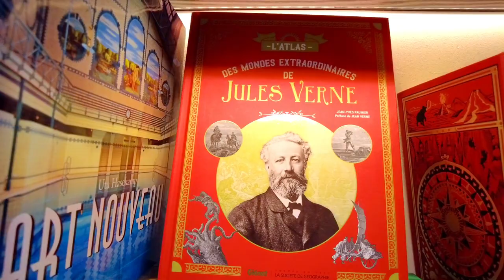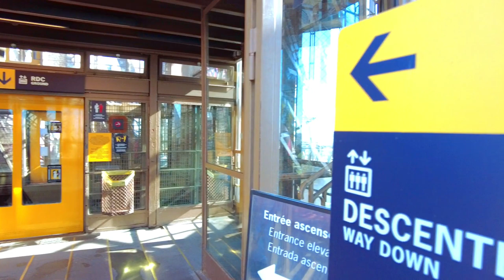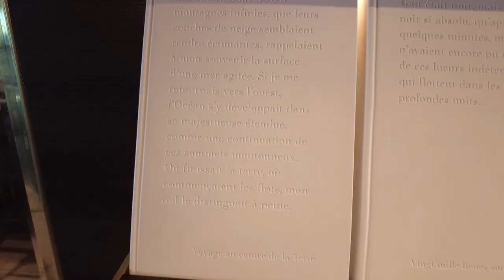VISITA EXCLUSIVA TOUR EIFFEL E RESTAURANTES : MADAME BRASSERIE & JULES VERNE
Hoje eu vou mostrar pra vocês uma visIta exclusixa e privativa que eu fiz na Torre Eiffel: Eu fui convidada pra conhecer os dois restaurantes que existem na torre e também uma sala de eventos que fica no primeiro andar onde é possível organizar festas, cerimônias.

O  restaurante Madame Brasserie  foi reaberto  recentemente em 6 de junho de 2020, após meses de reforma.
O restaurante já existia com outro nome, mas ele foi completamente reformulado tem uma nova decoração e o cardápio foi realizado pelo chef francês Thierry Marx que é especialista em gastronomia molecular. A brasserie é bastante iluminada e o visitante tem três opções de espaços para se sentar: Perto da  janela com vista para o rio Sena e o Trocadéro, perto da janela com vista para o interior da torre e no centro da brasserie onde é possível contemplar os destalhes da estrutura da torre.
Aliás, os preços dos menus dependem exatamente do local que você quer ficar, sendo que o menu mais caro é na janela com vista pra cidade e o mais barato no centro da brasserie.

Para chegar ao restaurante Jules Verne é preciso pegar o elevador exclusivo:
A longa espera vale a pena pq a vista é absolutamente deslumbrante, pois o local está a 125 metros de altura e impressão de estar flutuando sobre Paris.

O restaurante com 1 estrela Michelin, tem como chef o frances Frédéric Anton, que propoe uma gastronomia refinada e grafica já que o chef  cria pratos que dialogam com a própria arquitetura da Torre Eiffel.

Os menus tem 5  ou 7 pratos e almoçar ou jantar aqui é realmente uma experiência, já que o local não é muito grande, tem capacidade para somente 110 pessoas isso deixa o ambiente ainda mais intimista e privativo.